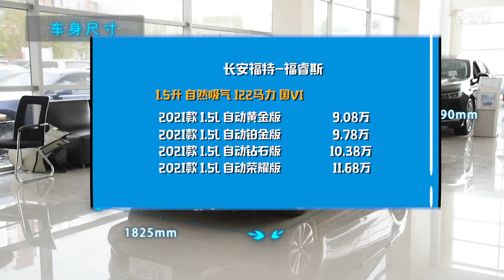聊新款长安福特福睿斯Ford Escort，内外皆新【汽车之家】